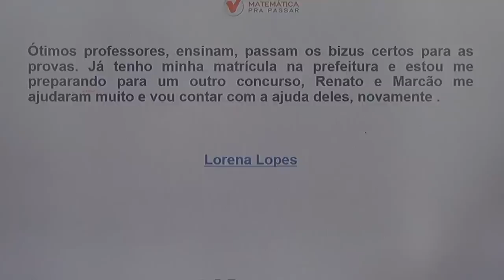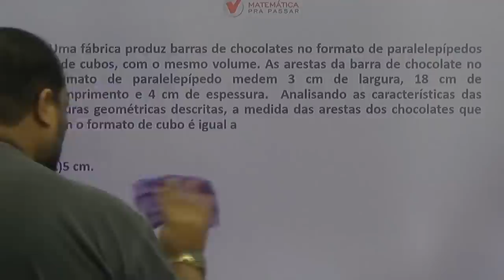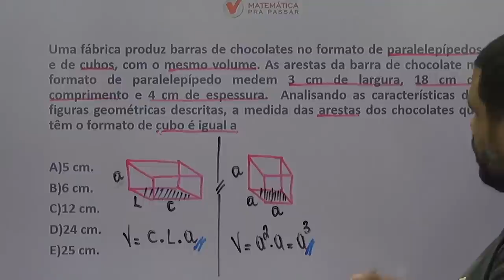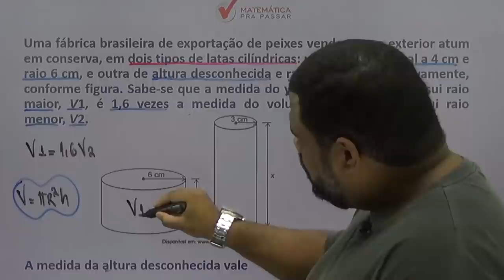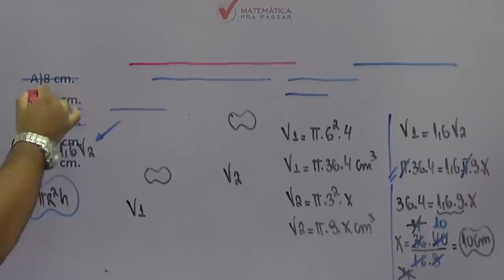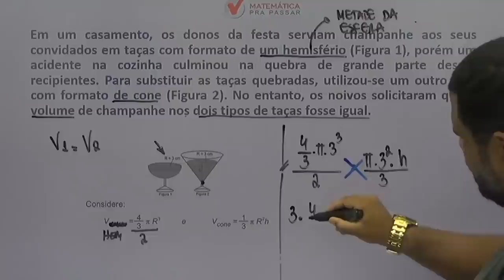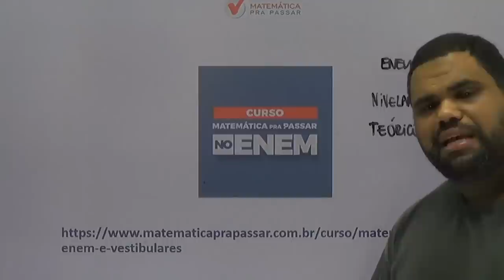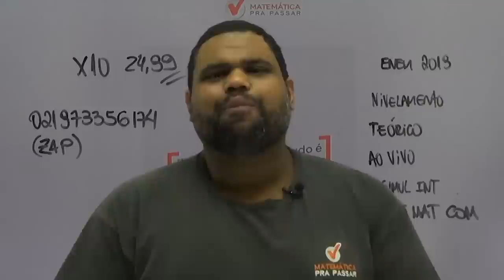ENEM: Como Aprender Geometria Espacial em 15 Minutos.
Você não sabe Geometria Espacial?

Quando vê um problema de Geometria Espacial começa a tremer?

Então você precisa aprender com esse vídeo onde nosso professor, Marcão, mostra Como Aprender Geometria Espacial em 15 minutos.

Você terá um passo a passo para aprender a Interpretar os problemas em poucos passos e nunca mais errar nenhuma questão.

Agora basta dar o play no vídeo e aprender com o Método MPP os segredos da Geometria Espacial no ENEM em 15 minutos.